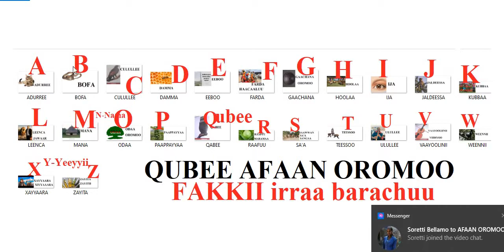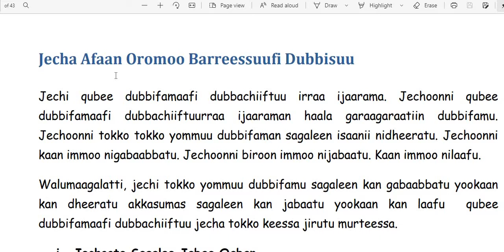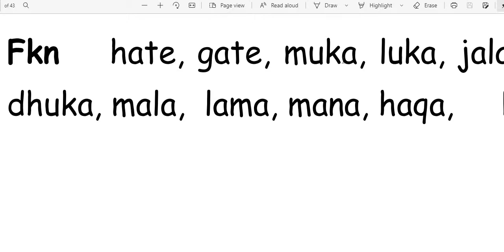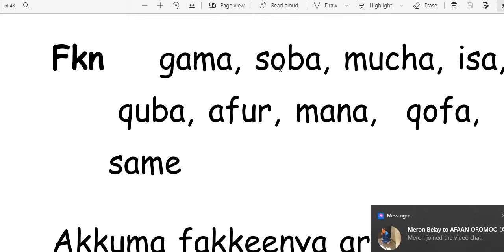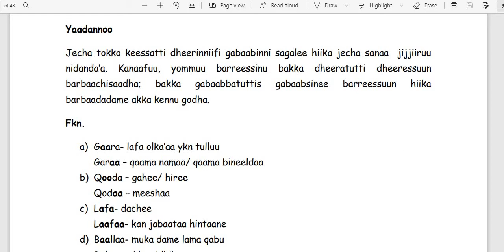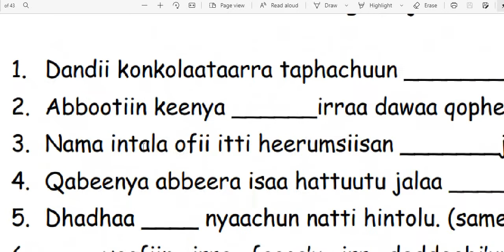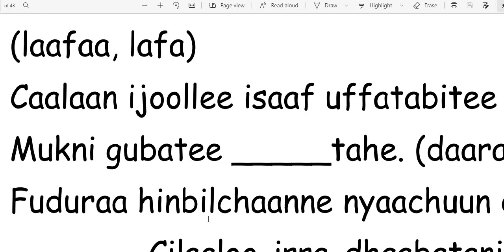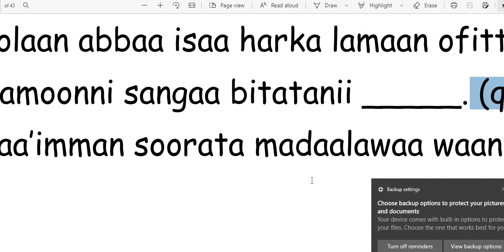Afaan oromoo I Abdii Guddisaatiin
Hiriyoota keessaniifis SHARE godhaa. Dhuunfaanis ta'ee gareen yoo qo'achuu feetan nu qunnamaa. Galatomaa! @prodMnyama @afaan6342 @afaan